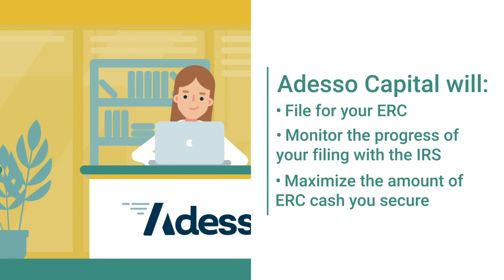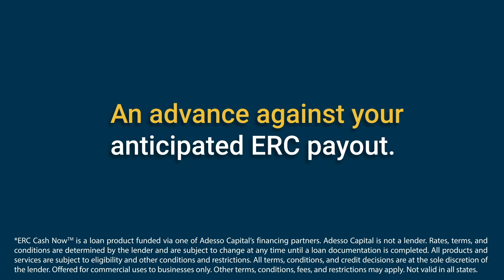Adesso Capital - Clearent ERC Introduction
Your business may qualify for $26,000 per W-2 employee in federal COVID relief through the Employee Retention Credit (ERC).

This is not a loan and does not have to be repaid.

And you may be eligible even if you received a PPP.

to get started.